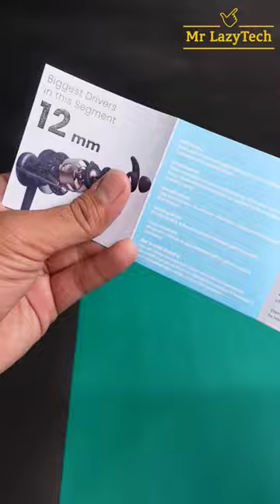Boult Audio Curve ANC Neckband Quick Unboxing ⚡⚡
Boult Audio Curve ANC Wireless Earphones Under 1500 ⚡⚡ Worth it ??

Unboxing Cutter